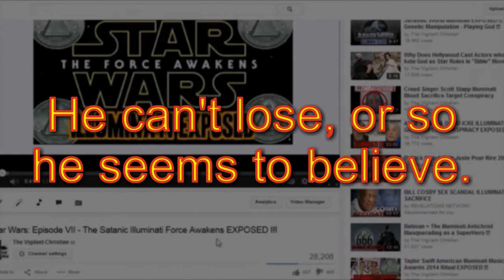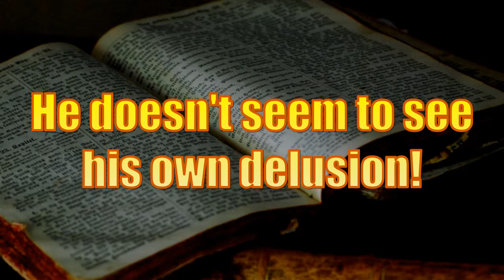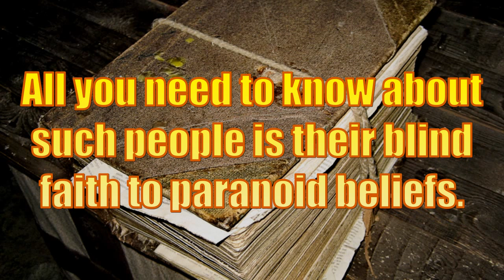Failure - The Vigilant Christian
my previous response to the twat